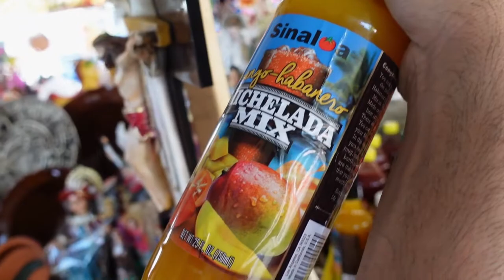COME JOIN US AT THE SAN JOSE FLEA MARKET,LAS PALGUS **SO MUCH STUFF**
Hi Everyone! Come join us at the San Jose  flea market, Las Pulgas.They have everything there!!We also go to my sister in-laws house to watch a boxing match!